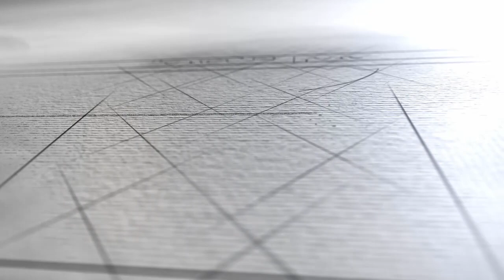Mental Health Fallout from COVID-19 - Part 5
Is there a link between the COVID-19 pandemic and an increase in agoraphobia? Our guests answer the questions in Part 5 of this 8-part series. Joining Brother Be Well Content Director, Michael P. Coleman, are guests Sheree Criner, RN, Vice President, Capitol City Black Nurses Association, and Brother Be Well Clinical Advisor, Christian Jacobs, MFT.